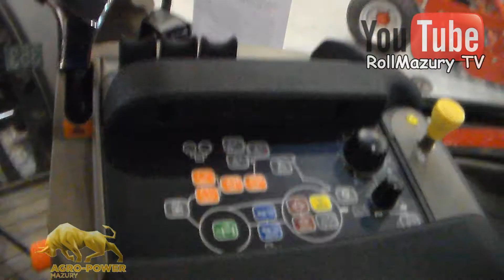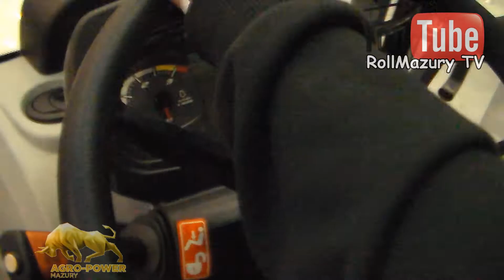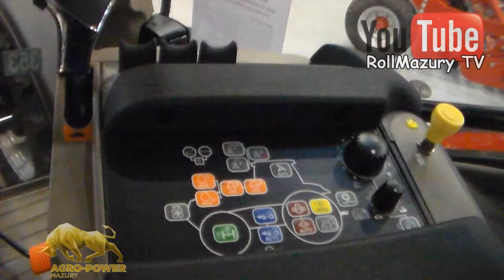☆Targi Rolne Arena Ostróda 2014 ☆ Agro Pawer Mazury☆☆Spotkanie Z Adim , Dawidem i Z Szymonem ☆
Siemanko Jest film z targów ;) Myślę że się postarałem i liczę na was ;)
I jeszcze dodam film z Siania i bronowania ;) to będzie chyba z upraw ostatni filmik !!!

㋡ Pozdrawiam ㋡

☆ Wyposażenie :
SAMSUNG HMX-F90
Statyw..Treq Tri-07.
NikonCOOLPIX S2500
☆ Obróbka : Sony Vegas Pro 11
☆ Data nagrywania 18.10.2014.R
☆Muzyka :!!!

☆Ścieżka dźwiękowa, nie jest moją własnością, i nie roszczę Sobie do niej żadnych praw autorskich. Film ma charakter edukacyjny !

Ten film bierze udział w Konkursie na Najlepszy Film Rolniczy 2014r.